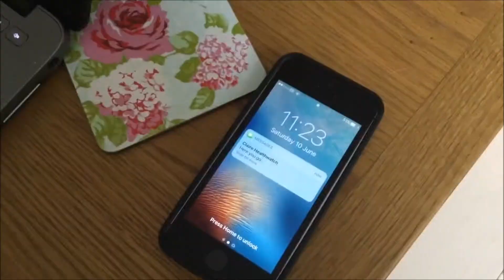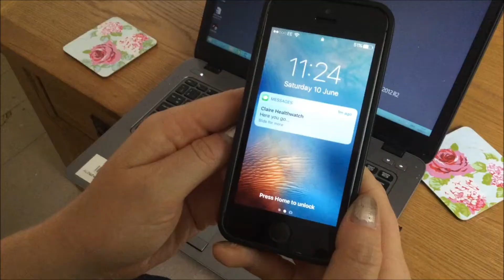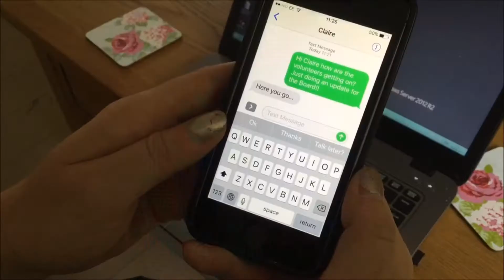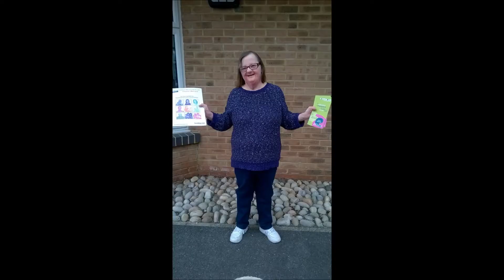Our Volunteers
Healthwatch County Durham speak to some of our volunteers about their experiences of volunteering with us.